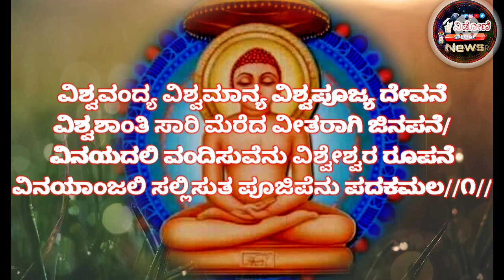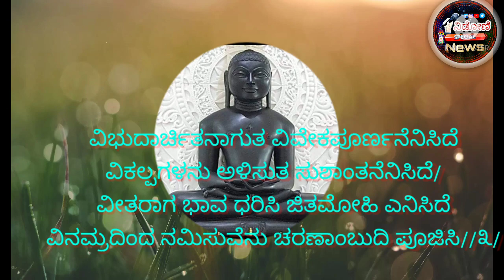ಆದಿನಾಥ ಸ್ತುತಿ... ಖ್ಯಾತ ಗಾಯಕಿ ಪದ್ಮಶ್ರೀ ಮೃತುಂಜಯ ಹಾಸನ ಇವರಿಂದ ಅದ್ಬುತ ಸುಮಧುರ ಗಾಯನ..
jayasri horanadu
ಭಾನುರವಿ ಮೈಸೂರು
ಪದ್ಮಶ್ರೀ ಹಾಸನ
ಜಿನಗೀತೆ ಸಾಹಿತ್ಯ.. ‌

*🌹 ಆದಿನಾಥ ಸ್ತುತಿ🌹*
ವಿಶ್ವಾತ್ಮನೆ ವಿಶ್ವರೂಪನೆ ಆದಿನಾಥ ಜಿನಪನೆ
ವಿನೀತಭಾವದಿ ನಾ ಚರಣವನು ಪೂಜಿಪೆ//ಪ//

ವಿಶ್ವವಂದ್ಯ ವಿಶ್ವಮಾನ್ಯ ವಿಶ್ವಪೂಜ್ಯ ದೇವನೆ
ವಿಶ್ವಶಾಂತಿ ಸಾರಿ ಮೆರೆದ ವೀತರಾಗಿ ಜಿನಪನೆ/
ವಿನಯದಲಿ ವಂದಿಸುವೆನು ವಿಶ್ವೇಶ್ವರ ರೂಪನೆ
ವಿನಯಾಂಜಲಿ ಸಲ್ಲಿಸುತ ಪೂಜಿಪೆನು ಪದಕಮಲ//೧//

ವಿಜಯವನ್ನು ಸಾಧಿಸಲು ಕೈಲಾಸಗಿರಿಯನೇರಿದೆ
ವಿಘ್ನಗಳನು ಕಳಚುತ ಆತ್ಮನಲ್ಲಿ ರಮಿಸಿದೆ/
ವಿಜಯಪತಾಕೆ ಹಾರಿಸಿ ಸಾಧಿಸಿದೆ ಸಿದ್ಧತ್ವ
ವಿರಮಿಸಿದೆ ನೀನಲ್ಲಿ ಊರ್ಧ್ವಲೋಕ ಸೇರಿದೆ//೨//

ವಿಭುದಾರ್ಚಿತನಾಗುತ ವಿವೇಕಪೂರ್ಣನೆನಿಸಿದೆ
ವಿಕಲ್ಪಗಳನು ಅಳಿಸುತ ಸುಶಾಂತನೆನಿಸಿದೆ/
ವೀತರಾಗ ಭಾವ ಧರಿಸಿ ಜಿತಮೋಹಿ ಎನಿಸಿದೆ
ವಿನಮ್ರದಿಂದ ನಮಿಸುವೆನು ಚರಣಾಂಬುದಿ ಪೂಜಿಸಿ//೩//
ಸಾಹಿತ್ಯ--ಭಾನುರವಿ(ಭಾನುಮತಿ) ಮೈಸೂರು.
✍️೭--೨--೨೦೨೦